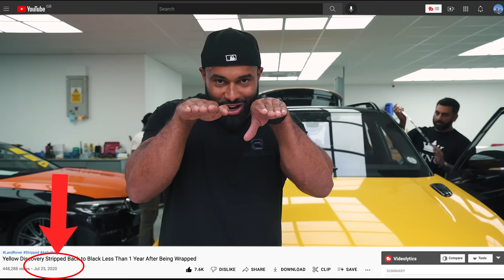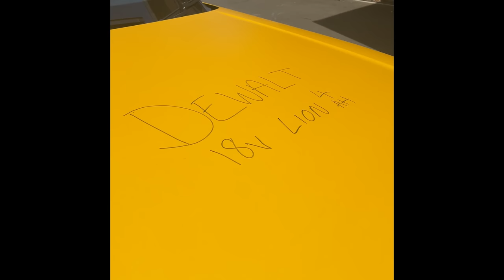I Got Bored...So...Back To Black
After just one week of having a yellow wrap on the brand new Range Rover, Yianni got bored and decided to strip it off. Before doing that though he allowed all the staff to get creative and vandalising the new car for TikTok. Although it was fun DON'T try this at home!